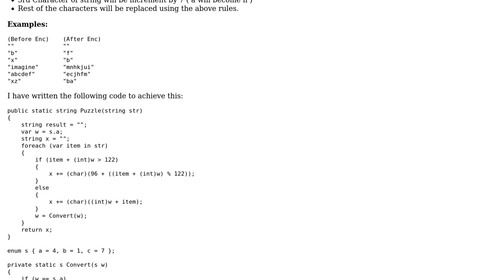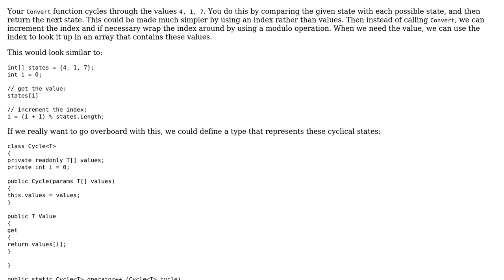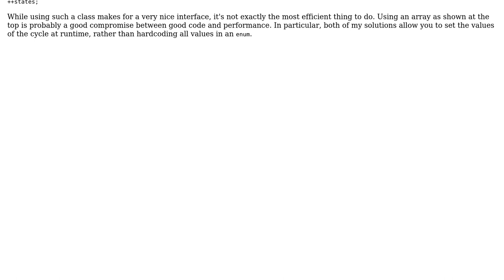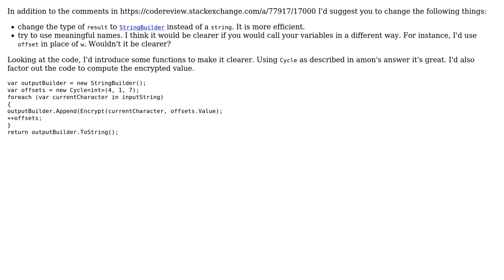Code Review: Smartly encrypting strings (2 Solutions!!)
Code Review: Smartly encrypting strings

With thanks & praise to God, and with thanks to the many people who have made this project possible! | Content (except music & images) licensed under CC BY-SA | Music | Images & others | With thanks to user Syed Farjad Zia Zaidi user mariosangiorgio user amon and the Stack Exchange Network Trademarks are property of their respective owners. You are responsible for your own actions.